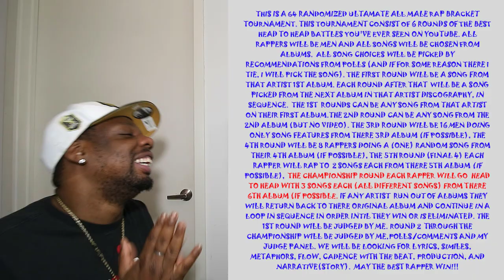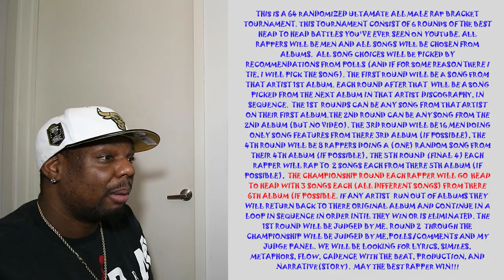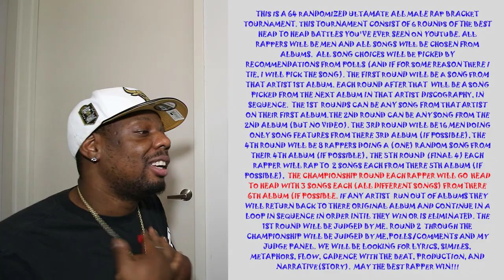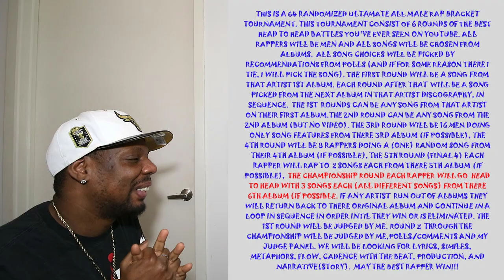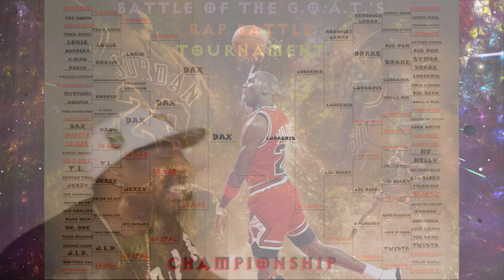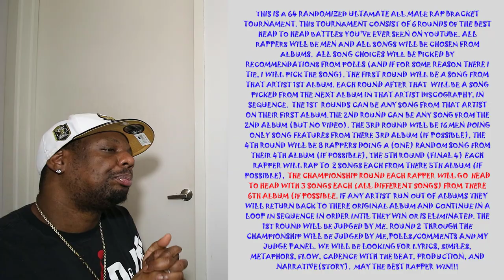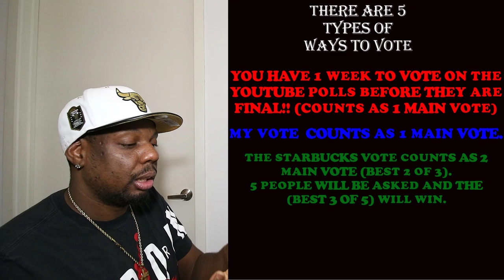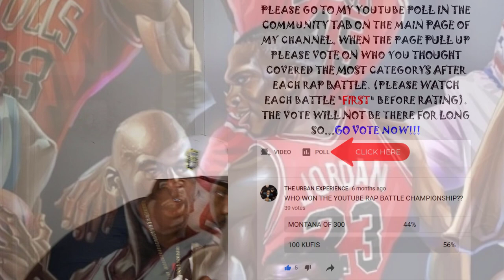"WELCOME TO THE FINALS" | DAX VS LUDACRIS (CHAMPIONSHIP ROUND) | RAP BATTLE TOURNAMENT🤬🤬🤬✊🏿✊🏿✊🏿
LUDACRIS -
DAX -

Dax
Nas

dax joker,
daxter psp,
daxlover,
dax dear god,
dax rap god,
dax godzilla,
dax sub español,
dax informa,
dax american bully,
dax avanzado,
dax all eyez on me,
dax aleman,
dax album,
dax avanzado power bi,
dax and kristen do africa,
dax andreas,
dax book of revelations,
dax black lives matter,
dax book of revelations sub español,
dax bully,
dax black lives matter español,
dax black santa,
dax beef,
dax bi,
plan b dax lyrics,
plan b dax,
dax plan b reaction,
b mike dax,
b lou dax,
daxesh b boy,
dax b klasse,
dax j b my lake,
dax changes,
dax coronavirus,
dax cheated,
dax calculate,
dax concert,
dax course,
dax california love,
dax christmas,
dax dear god sub español,
dax dear god reaction,
dax dear,
dax dear santa,
dax dear santa sub español,
dax dear god instrumental,
dixie d'amelio,
dax shepard chris d'elia,
dax ft eminem,
dax grinch,
dax gotham lyrics,
dax grinch sub español,
dax godzilla sub español,
dax gotham reaction,
dax god,
dax song,
dax homicide,
dax hopsin,
dax hit em up,
dax harut,
dax honda,
dax hovius,
dax heart,
dax hip hop,
dax my h,
jarod hdax,
dax km/h,
dax i don't want another sorry,
dax i need a break,
dax i can't breathe,
dax i don't want another sorry español,
dax isis,
dax i don't want another sorry reaction,
dax i want,
dax joker lyrics,
dax joker returns sub español,
dax joker returns lyrics,
dax killshot,
dax killshot 2,
dax ksi,
dax killshot sub español,
dax king,
dax killshot 2 sub español,
dax killshot reaction,
dax kristen ellen,
daxx k,
kda x bts,
zed k dax,
daxton k.t,
dax lover,
dax lyrics,
dax last words,
dax live,
dax letra,
dax love hurts,
dax lenguaje,
dax la rosa,
dax l,
dax whats poppin l,
dax joker l,
dax dear god l,
l'agur dax 2019,
l'encantada dax,
l'agur dax,
dax my heart hurts,
dax my last words,
dax monkey,
dax max,
dax m3 125,
dax music,
mdax,
i ' m daxianzun,
dax vs m code,
m language vs dax,
dax pubgm,
daxx m immortel,
dax no cappin,
dax no life shaq,
dax navidad,
dax ncs,
dax newman,
dax no arranca,
dax need a break,
dax nfx,
top n dax,
jak and daxter,
days n daze,
emiway and dax,
hopsin and dax,
apologize my n dax,
jak and daxter ost,
dax wild n out,
dax one take video,
dax one take,
o daxtroner,
o happy day,
dax power bi,
dax panda,
dax power bi español,
dax power pivot,
dax poppin,
dax police,
dax ponlesintitulo,
pdax,
dax p comando,
v dac p,
p jay ft daxon i wonder,
dax p comando 2020,
dax que es,
dax quality hair care products,
dax quitar filtro,
dax query power bi,
dax quarantine,
dax queries in power bi,
dax query tutorial,
dax query tabular model,
don q dax,
dax reaction,
dax riggs,
dax rap god lyrics,
dax rap god español,
dax remix,
dax rap god reaction,
dax reaccion,
w.a.r dax,
dax whats poppin r,
dax 100 r motorrad,
dax godzilla r,
dax w.a.r 2,
dax faster r,
dax joker r,
dear god dax r,
dax shepard,
dax she cheated again,
dax subtitulado en español,
dax studio,
dax trading,
dax tory lanez,
dax trader,
dax type beat,
dax the voice,
dax trippie,
dax tuning,
dax thought those were my last words,
tdx gamer,
dax t,
t-rev dax dear god remix,
dax t rex,
dax t rex 125,
dax ur smallville,
dax userelationship,
dax unir dos columnas,
dax uñas acrilicas,
dax uso de variables,
dax userelationship example,
dax unforgivable,
dax unforgettable,
shape of u dax,
ax u dax,
dem u darwaza,
u can't breathe dax,
derd u dax,
dawata daxil u asya,
dax vs,
dax vibez,
dax vs laila,
dax vs ksi,
dax v2,
dax whats poppin,
dax whats poppin reaction,
dax whats poppin remix sub español,
dax wack rappers,
dax whats poppin lyrics,
dax whats poppin remix reaction,
dax why,
dax wave and groom español,
ax w dax,
ax w daxe dard,
rumors daxten & w-ai,
zagrajmy w daxter,
dax sun samoopalacz w piance,
rumors daxten & w-al,
dax xtb,
dax x emiway,
dax x emiway reaction,
dax x crypt,
dax x quadeca war lyrics,
dax x hopsin,
dax x eminem,
dax yt,
dax y eminem,
dax y victor parte 1,
dax you should've known,
dax youtube,
dax y victor parte 15,
dax zeze,
dax zanella 90,
dax zanella hot 90,
dax zeze reaction,
dax zeze lyrics,
dax za,
dax zombie,
dax zilla,
z dx gamer,
dax flame project z,
daxmx z mech,
dax shepard jay z,
dax z mokotowa,
dax gamer 01,
dax 125,
dax 110,
dax 125cc,
dax 110cc,
dax 100,
dax 150,
dax 110 preparada,
dax 190cc,
dax flame diary 1,
gabriel 1 daxtv,
killshot 1 dax,
self proclaimed 1 dax,
jak and daxter 1,
dax faster 1 hour,
dax 1 hour,
dax fridays #1,
dax 2020,
dax 2pac,
dax 2017,
dax 2018,
dax 250cc,
dax 2pac remix,
dax 8d audio,
dax 8d faster,
godzilla dax 8d,
faster dax 8d audio,
killshot dax 8d,
dear god dax 8d,